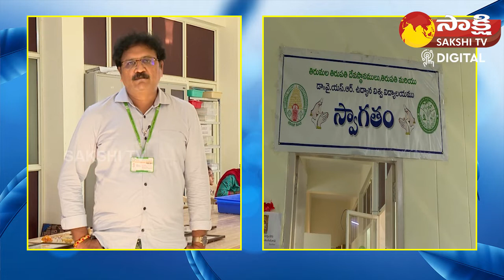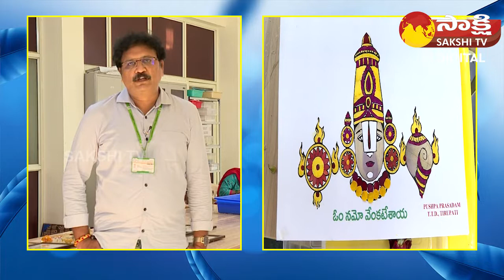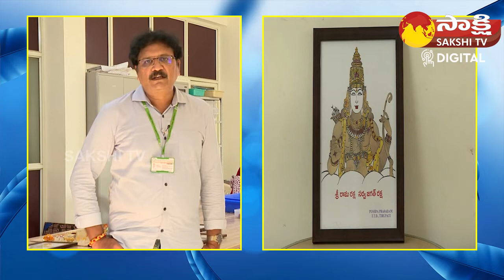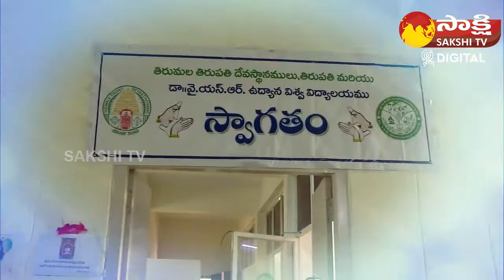Dry flower technology in Dr YSR Horticultural University | Tirupati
Dry flower technology in Dr YSR Horticultural University | Tirupati |  @sakshitvdigital1